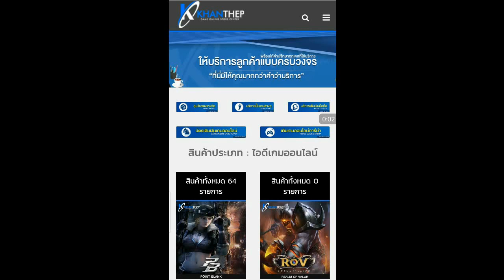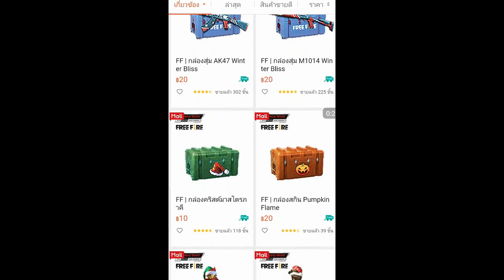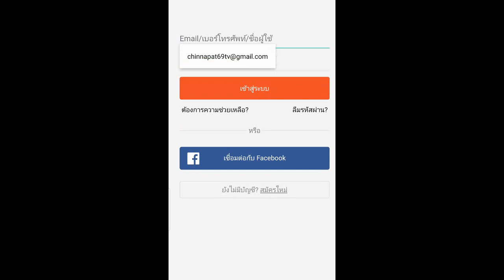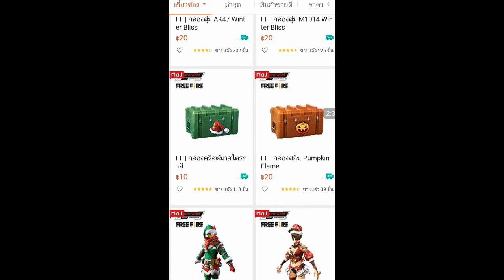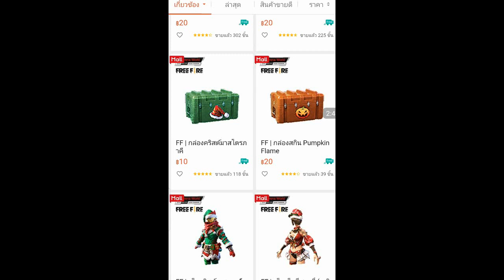Free Fire แจกโค้ดฟีฟายล่าสุดสกินปืนโครตแรร์ฟรี โค๊ดชุดโครตแรร์หาอยากถาวรด่วน! รีบดูก่อนของหมด!